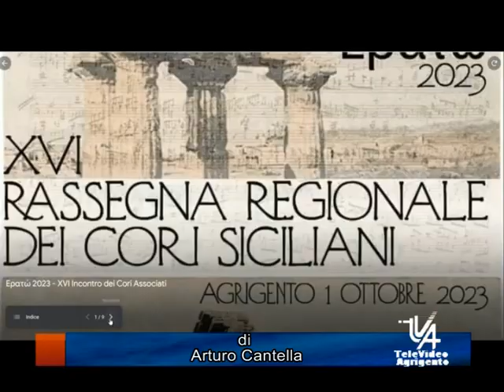XVI rassegna dei cori siciliani il 1 ottobre 2023